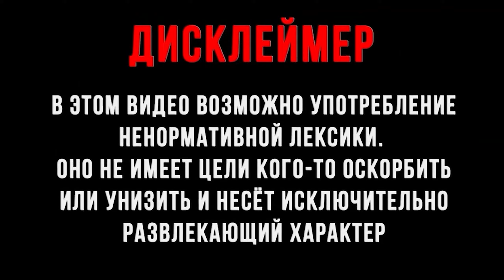Fortnite | Подборка захватывающих и смешных моментов #2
В этом ролике вы увидите подборку захватывающих и смешных моментов  катки Fortnite !!!